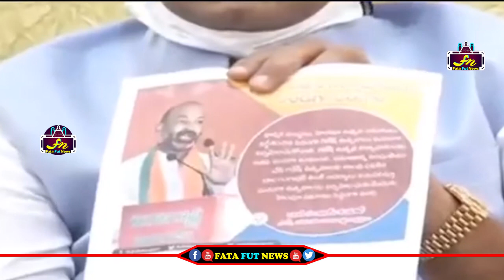మల్లి జగన్ పై ఓ రేంజులో విరుచుకుపడ్డ రఘురామా కృష్ణరాజు | raghurama krishnam raju fires on ys jagan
Watch#
ps. Fun, Entertainment, Gossips, Filmy News, Short Films, Unknown Facts etc... all videos showcasing in a short and crispy format. If you want to get all these fun at one stop, Then you need to stop at FATA FUT NEWS .